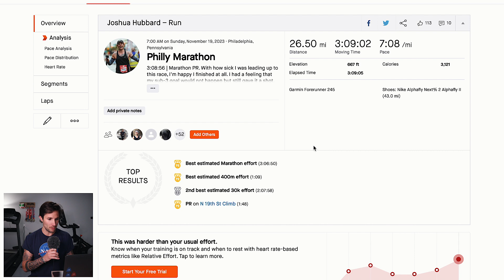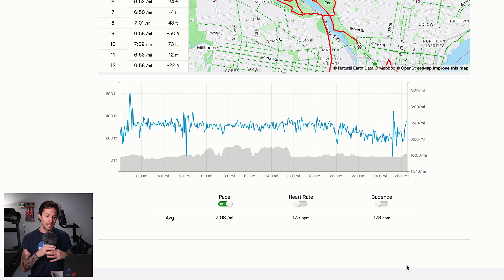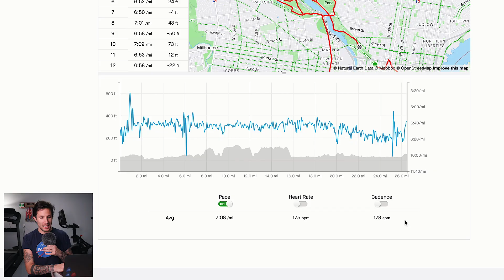Race Recap - Philadelphia Marathon 2023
Sharing running, fitness, and plant-based nutrition tips to help you achieve your best self!